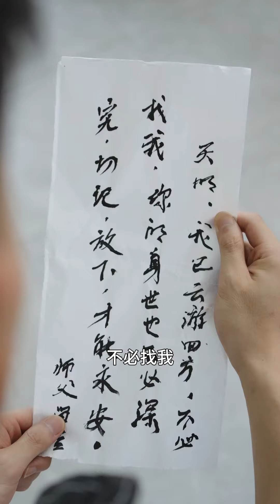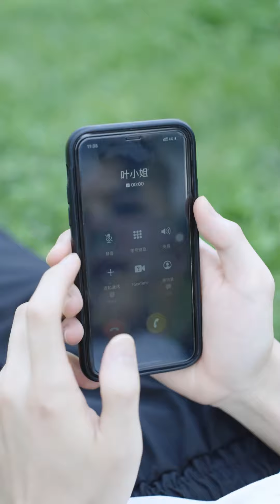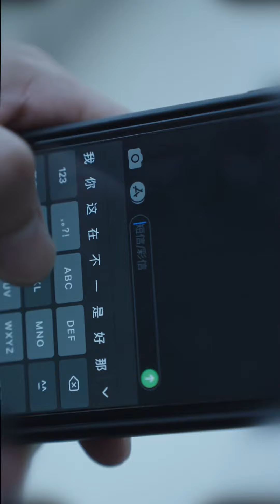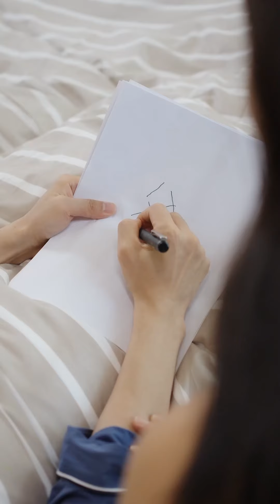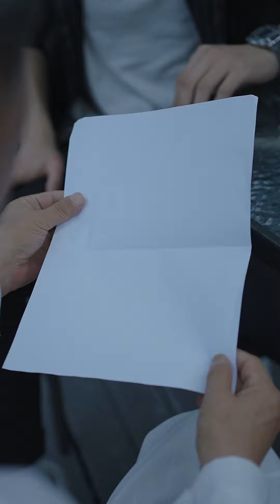窮小子意外娶得富家千金為妻，卻遭遇豪門富二代羞辱打壓，誰料他竟是絕世神醫！完整版全集大結局#爽文